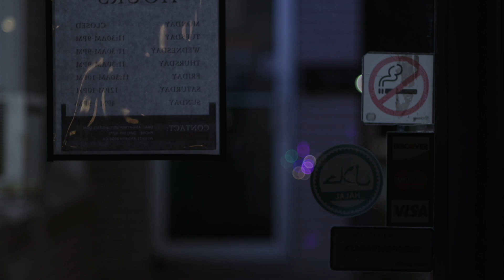Nightmare on Adelaide Street - Angry Wings (2024)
Since it's spooky season, we wanted to create a horror themed ad to advertise Angry Wings' latest burger of the month special - the Nightmare on Adelaide Street.

Probably our biggest project to date with Angry Wings and we're incredibly proud of how this one turned out.

Directed and Written by Mateen Manek
Starring Raza Jafary, Sausan Jafary and Habib-Ali Jaffer
Production Assistant: Salwa Mawji
SFX by: Klankbeeld, DrMrSir
Edited by: Mateen Manek